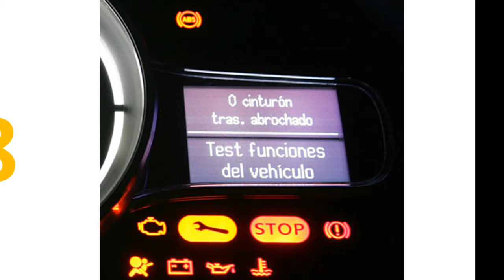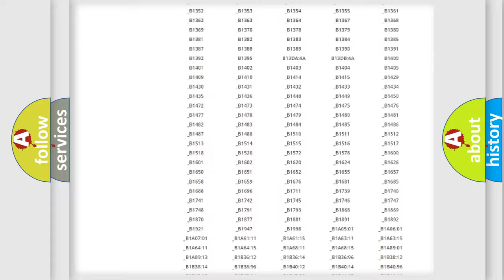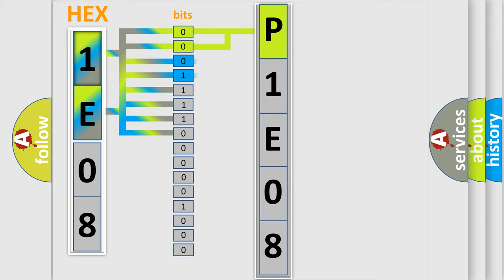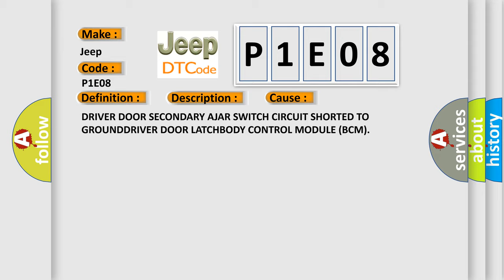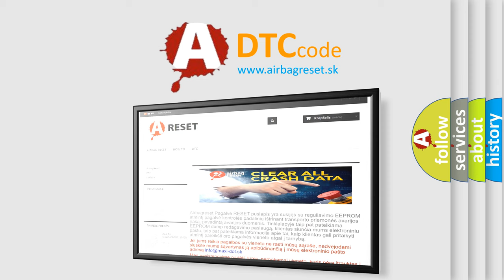DTC Jeep P1E08 Short Explanation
Contents:
0:21 Basic DTC analysis according to OBD2 protocol standard.
1:48 Insight into programming
2:58 A diagnostically understandable description of the Diagnostic Trouble Code
3:05 Basic error definition

Make:
Jeep
Code:
P1E08
Definition:
Driver Door Ajar Switch 2 Circuit Low
Description:
The Powertrain Control Module (PCM) receives over the CAN C BUS a message from the Body Control Module (BCM) indicating a fault with the Driver Door Secondary Ajar Switch circuit voltage is below a calibrated threshold.
Cause:
DRIVER DOOR SECONDARY AJAR SWITCH CIRCUIT SHORTED TO GROUNDDRIVER DOOR LATCHBODY CONTROL MODULE (BCM)